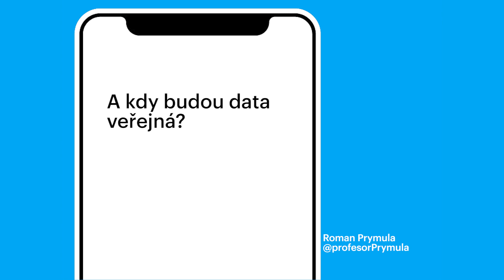Otázka pro Romana Prymulu: Jak je to s kapacitou nemocnic a kdy budou data veřejná?